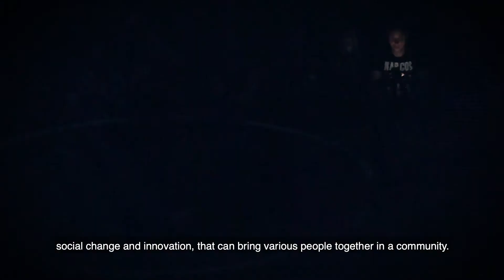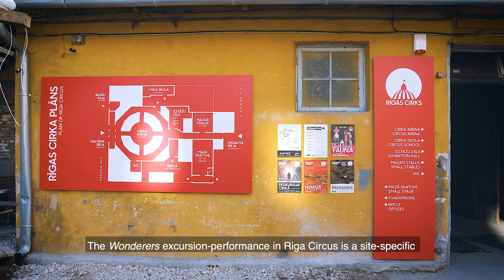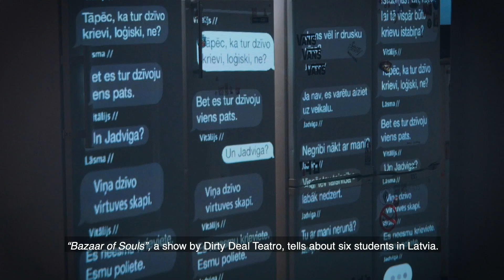British Council darbs kultūras jomā 2018./ 2019. gadā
Aizvadītais gads mums kopīgi ar projektu partneriem bijis ļoti darbīgs, piemēram, kultūras pasākumu kontekstā esam sadarbojušies gan ar VSIA Rīgas cirks un KVADRIFRONS, radot jaunas pieredzes izrādi/ ekskursiju "Brīnuma skartie", gan ar Sarunu festivāls LAMPA un Sarunu skola LAMPA, paplašinot festivāla robežas ārpus Cēsīm - organizējot sarunu skolu nodarbības dažādos Latvijas reģionos. Festivāls Komēta iesaistījis vietējos Bolderājas iedzīvotājus, kā arī kopīgi sniedzam iespēju ikvienam apmeklēt festivālu svētdienā. Izrāde "Noktirne", kas notika Ķengraga apkaimē ļāva uz apkārtējām norisēm palūkoties no cita skatu punkta, pamanīt dabu pilsētā, saikni starp pilsētvidi un dabu. Sadarbībā ar TWHYS organizējām t.s. storytelling meistarklases Latvijā. Bija arī citi interesanti projekti, kas nav atspoguļoti video, piemēram, sadarbība ar Kim? Baltijas Trienāles organizēšanā, kā arī sadarbības projektā ar Initium projektā Latvijas stāsti. Šekspīrs satiek Blaumani. Daudzi projekti turpināsies arī nākamajā gadā, bet tagad aicinām noskatīties video, kā mums ir veicies!